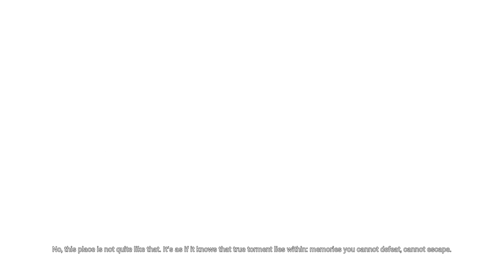Final Battle - Hellblade Senua's Sacrifice #12 - Full Walkthrough Gameplay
Did you enjoy this series?